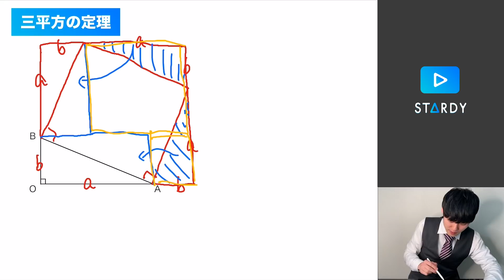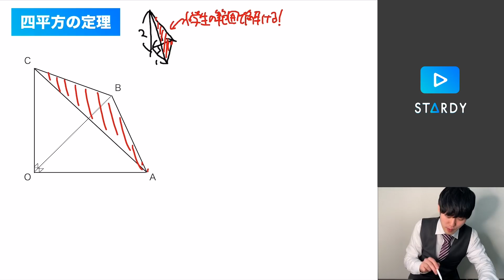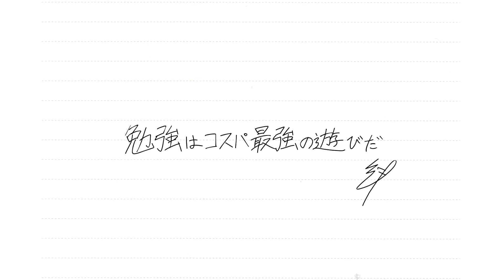三平方の定理を四平方に進化させてみた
のんびり見ていたら気付けば東大合格は余裕になっていた、というような動画を目指します。